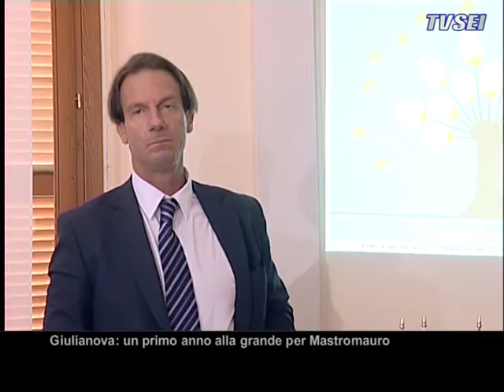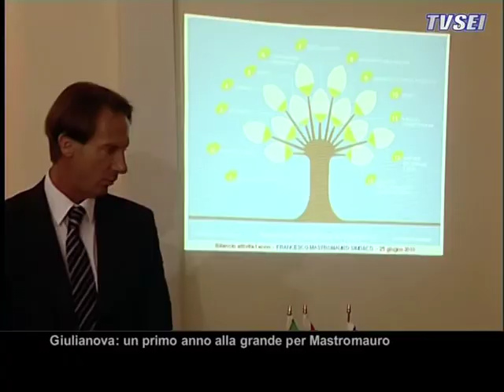Giulianova, un primo anno alla grande per Mastromauro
Ben oltre gli impegni assunti in campagna elettorale, il primo anno di lavoro per il sindaco Francesco Mastromauro e la sua squadra. Inizia nel migliore dei modi il progetto Giulianova 2020, ed oggi gli amministratori giuliesi ne hanno illustrati i risultati in conferenza stampa